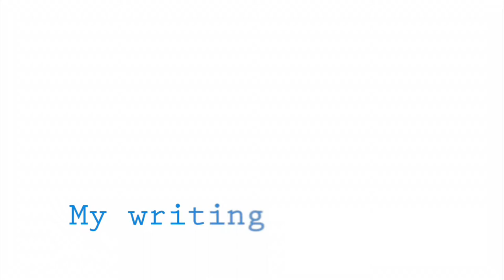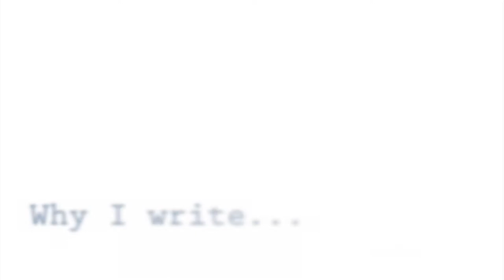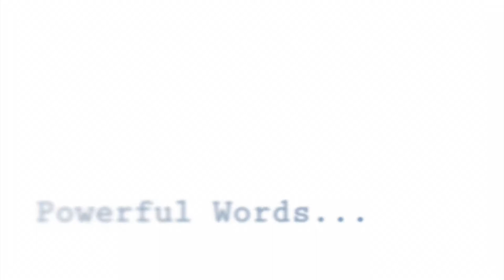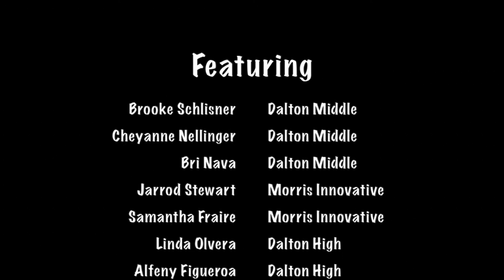Voices of Change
Middle and high school students from Dalton Public Schools discuss how their words and their writing can create change in the world for the 2018 Young Georgia Authors Celebration.